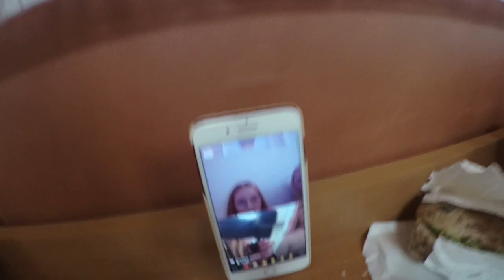Vlogg- Spontantrip till Uppsala med bästa Josephine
Hoppas att ni tyckte videon var bra!
Glöm inte att gilla, kommentera och prenumera. Sätt på ringklockan, så missar ni inget på kanalen!

Kram Maya hoppas att ni får en fortsatt bra dag.

Skriv gärna videoförslag på vad jag kan göra härnäst.

Vanliga frågor:
Hur gammal är du? 18år, 01a
Var bor du? I Avesta, Dalarna
Vad redigerar du med? Imovie, Keynote, Paint 3D
Vad filmar du med? Zoom Handy Video Recorder Q4n, Sony Cyber- shot, Sony splashprool

Snap chat- mayaisbest01

Starflow- mayakemp

Har ni frågor kommentera, så svarar jag så fort jag kan.